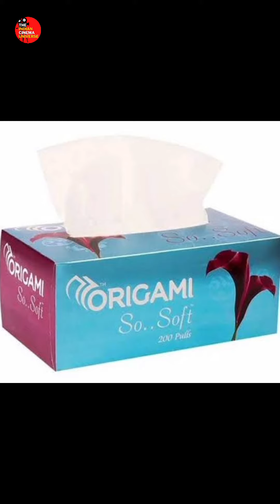💥💥💥Legends - Things In Jailer Movie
We Hope You'll Like Our Video And If You Do Then Please Hit The Like Button, And If You Don't Wanna Miss Out Our Future Awesome Videos Then Subscribe To Our Channel And Hit The Bell Icon For Our All Channel's Notifications.